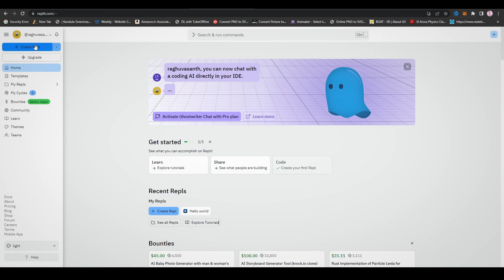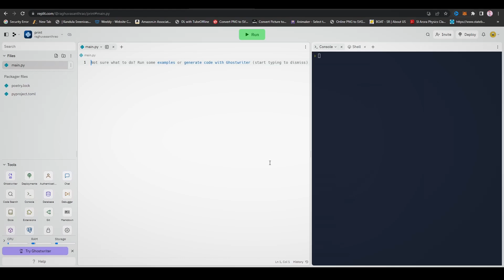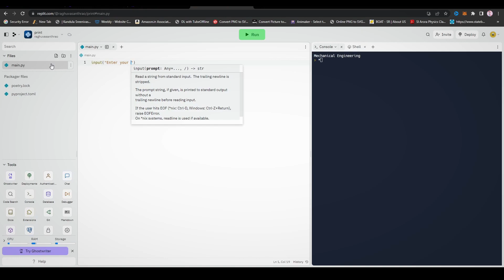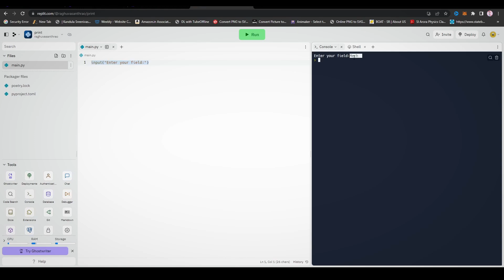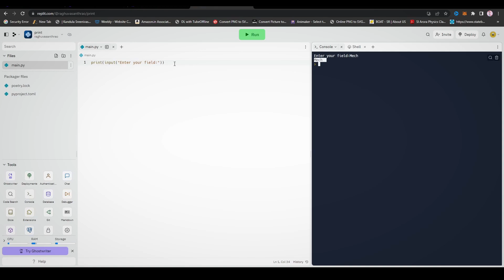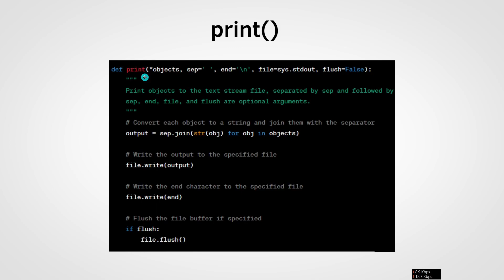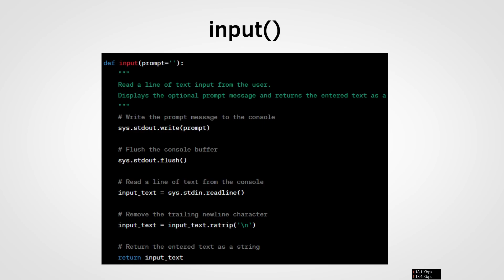PRINT() & INPUT() FUNCTION | Python For Mechanical Engineers | Video-4 | Tamil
00:00​ - RECAP
01:15 - PRINT() Function
02:15 - INPUT() Function
04:39 - What is PRINT() ?
05:53 - What is INPUT() ?